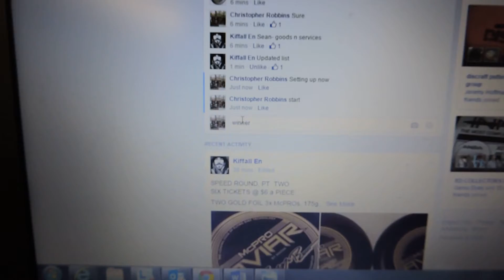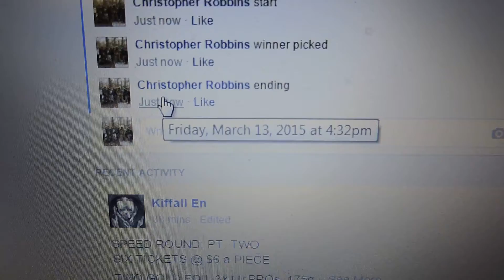Kiffall En 3/13/15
Black McPro